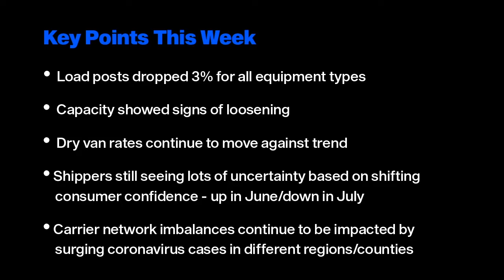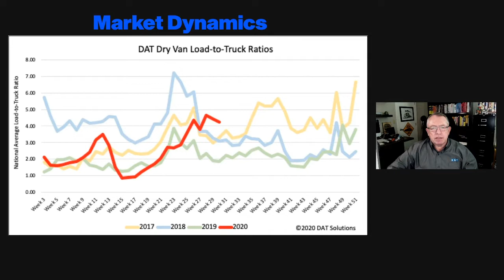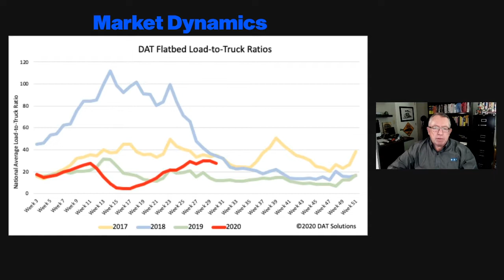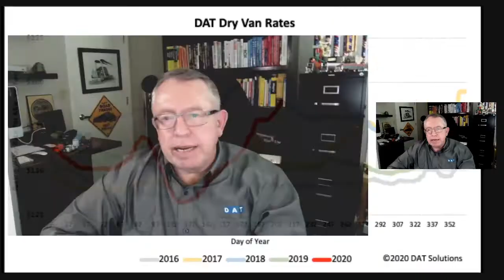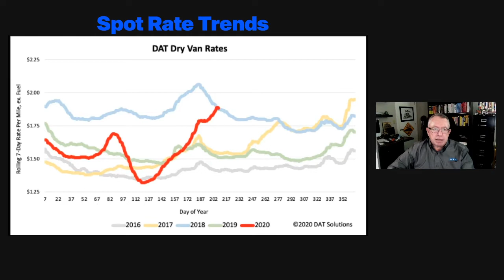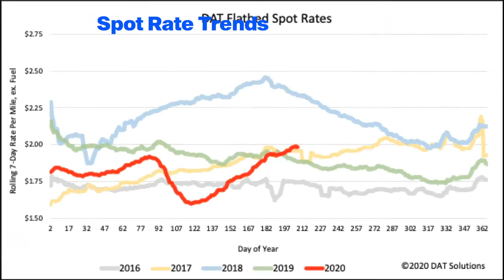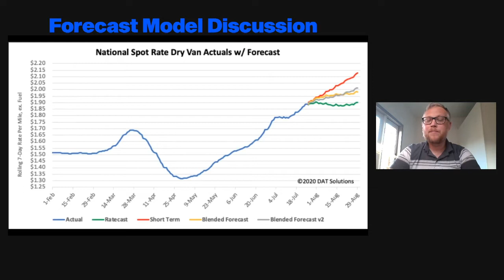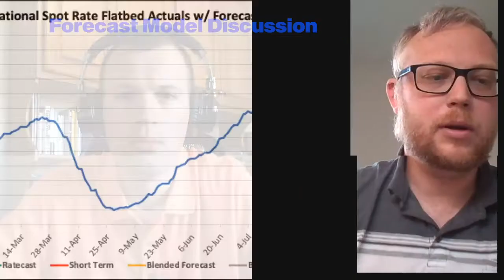DAT's Data Analytics team examines current freight market conditions: Ep. 117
The DAT iQ analytics team takes a weekly look at how the freight markets are responding to the COVID-19 crisis, offering updates on supply and demand, pricing, plus a detailed look at DAT iQ forecasting models and how they're reacting to the current business climate.

This week, DAT Chief of Analytics Ken Adamo speaks with Claude Pumilia, CEO of DAT. Claude and Ken discuss leading through COVID and the future of freight.

Topics:
2:02 Market Dynamics with Dean Croke
6:06 Spot Rate Trends with Dean Croke
8:37 Forecast discussion with Ned Damon
11:14 Ken Adamo interviews Claude Pumilia